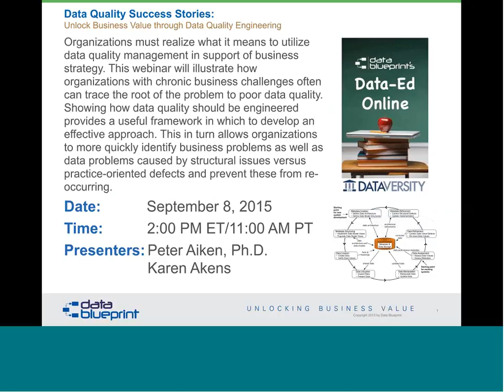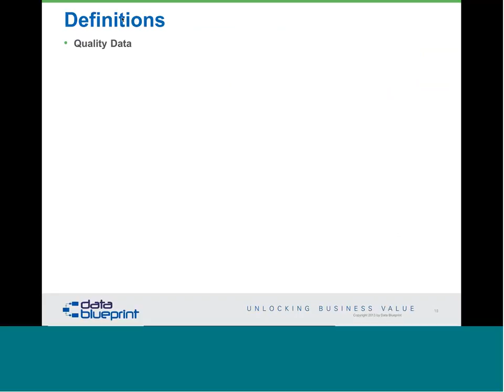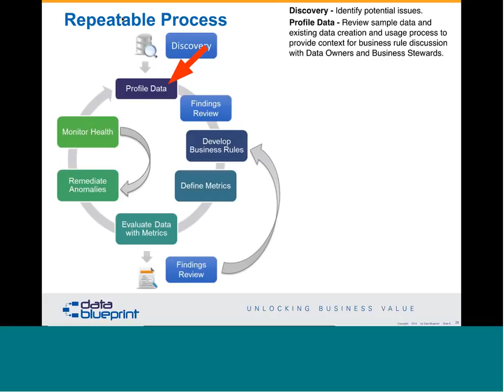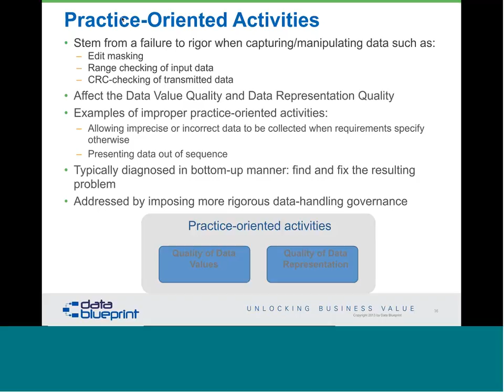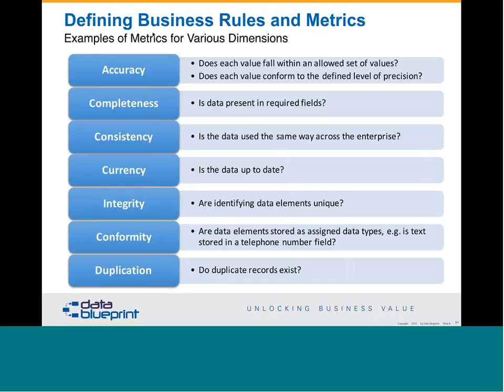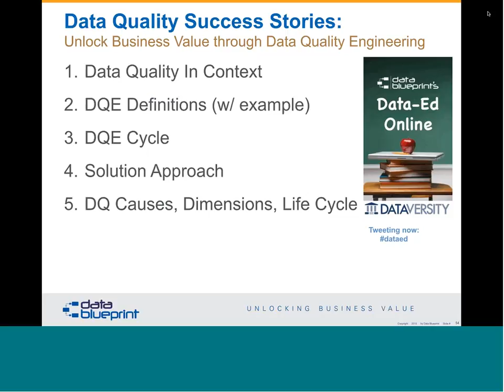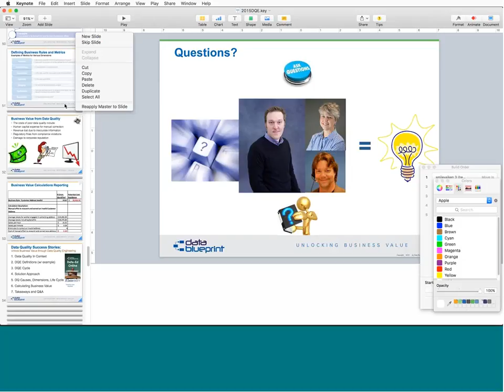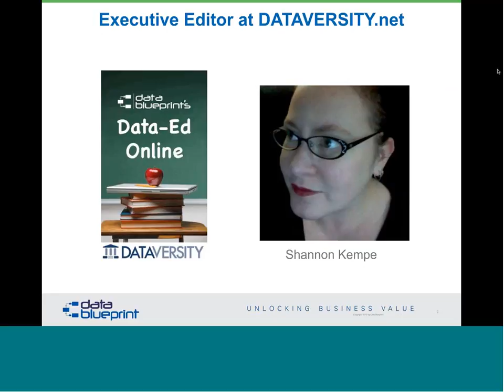Data-Ed Online Webinar: Data Quality Success Stories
Organizations must realize what it means to utilize data quality management in support of business strategy. This webinar will illustrate how organizations with chronic business challenges often can trace the root of the problem to poor data quality. Showing how data quality should be engineered provides a useful framework in which to develop an effective approach. This in turn allows organizations to more quickly identify business problems as well as data problems caused by structural issues versus practice-oriented defects and prevent these from re-occurring. Takeaways:

- Understanding foundational data quality concepts based on the DAMA DMBOK
- Utilizing data quality engineering in support of business strategy
- Case Studies illustrating data quality success
- Data Quality guiding principles & best practices
- Steps for improving data quality at your organization